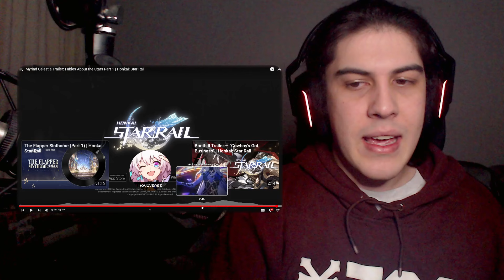OLD GENSHIN FAN watches ALL HONKAI: STAR RAIL Myriad Celestial Trailers!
Oh, there were some BEAUTIFUL trailers here. Absolutely incredible.

📺 This is a Youtube channel called Jent Watches (not Kent Watches, or Gent Watches) where I like to watch TV Shows, Anime, movies, and more! 📺

💥 This is my reaction to Myriad Celestial trailers from Honkai: Star Rail!💥

⏰ Timestamps:
0:00 Intro & Context (More Star Rail Content?)
4:17 The Jepella Rebellion
8:15 Fables About the Stars Part 1
15:19 Seven Arbiter-Generals
20:23 Exodus of the Five Dragons
25:33 Cloud Knights Martial Doctrine
29:52 Interastral Peace Tour
34:14 An Exorcism at Fyxestroll Garden
36:44 Transcendent Ruan Tunes
41:31 A Night of Ever-Flame
46:13 A Revisting of Past Dreams
49:54 Sparkle: Behind the Curtain
53:54 Kyoden: A Cleave Across the Transient World
59:56 If We Had Wings
1:03:58 Discussion